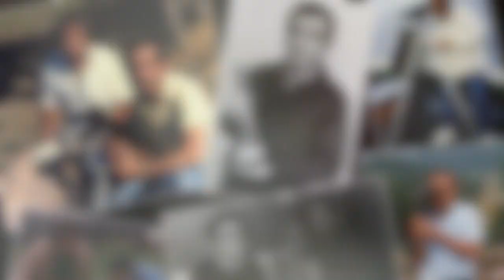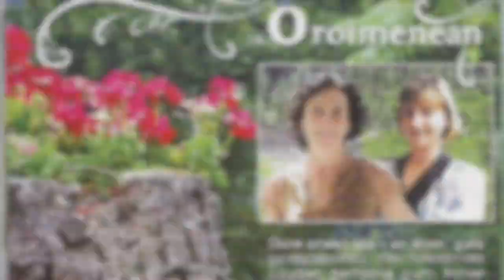Mis Baladas - Juan Carlos Irizar